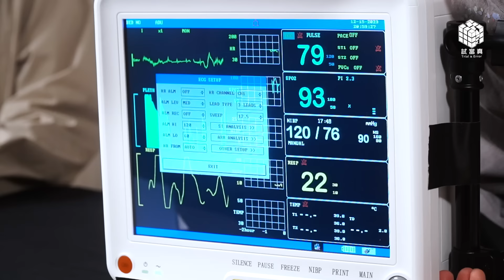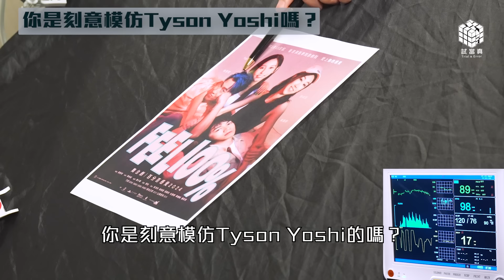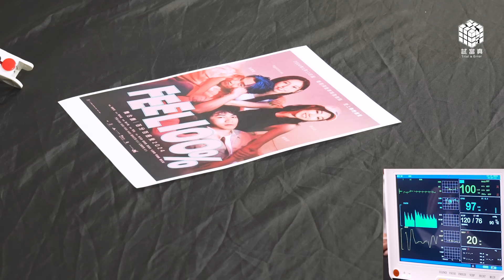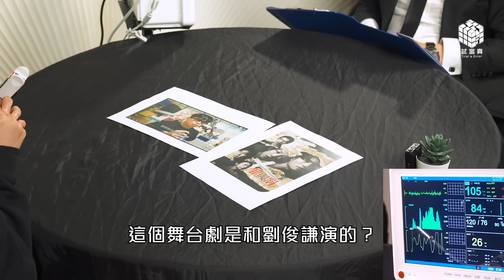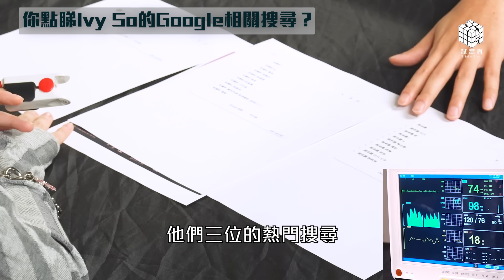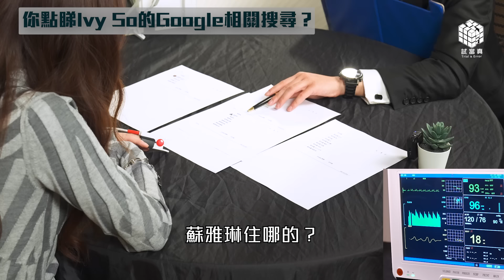誠實測慌機《百分百心跳》｜Ivy So提防家熙 顏卓靈真命天子曝光 吳肇軒唔肯放棄搞笑 Locker從未Feel100%｜試當真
彩色 | 2023 | 測慌 真心話 百分百感覺 | 粵語、英語 | 中文字幕 | 片長16’42

故事簡介：
四位接受修仔拷問。

主演：
蘇雅琳 @ivyysooo
顏卓靈 @cherrysavor
吳肇軒 @siuhinng
林家熙 @locker_94
游學修 @neoyau19

00:00 《Feel 100％》四位主角面對測慌機的初反應
01:34 Locker有心扮Tyson Yoshi？
02:17 人生有沒有遇過100分的男生／女生？
04:05 Locker與專一角色的差距？
05:55 兩位女主角誰更能令兩位男主角心動？
06:52 Ivy So有叫Cherry做姐姐嗎？哪種男生能令Cherry心動？
08:05 Ivy So認為自己是Collar中最漂亮嗎？有連登帳號嗎？
09:45 Collar中有令Locker心動的女孩嗎？
10:21 有人提醒Ivy So要小心Locker？Locker點睇Ivy So＆Cherry？
11:08 四位主角點睇吳肇軒？阿軒搞笑嗎？
12:22 阿軒點解鐘意搞笑？即場講笑話
13:55 Cherry覺得劉俊謙定游學修靚仔啲？
14:14 Ivy So同阿軒點睇游學修唱歌？
14:42 Ivy So點睇自己熱門google搜尋？
15:32 四位有講大話嗎？